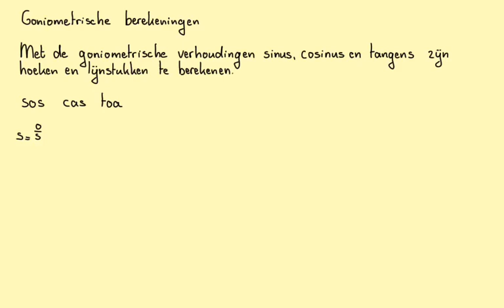Goniometrische berekeningen_Havo-B_H3.1A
In deze video gaan we aan de slag met soscastoa.